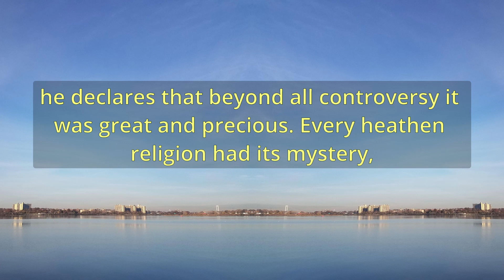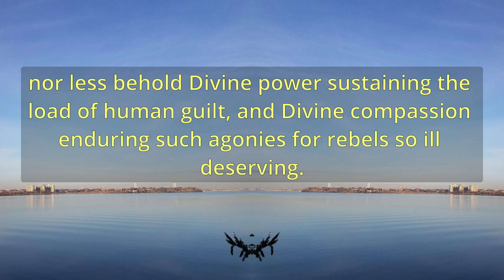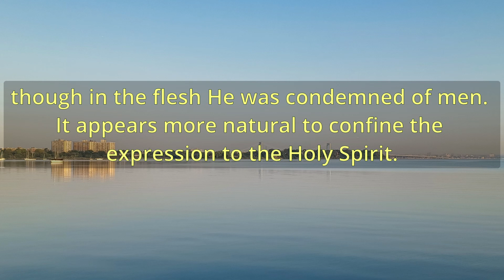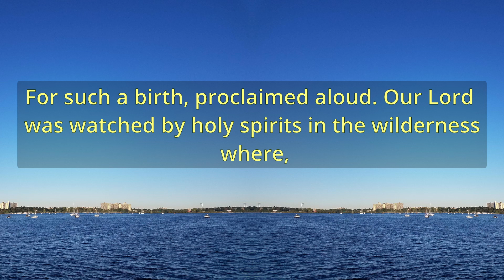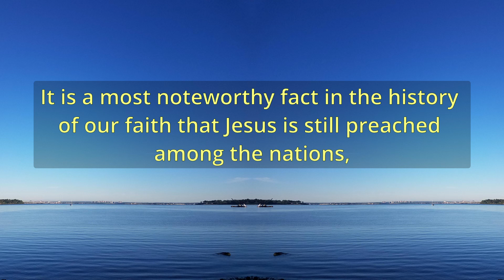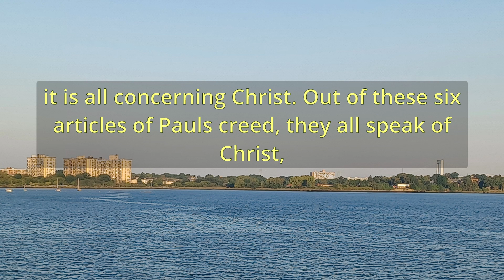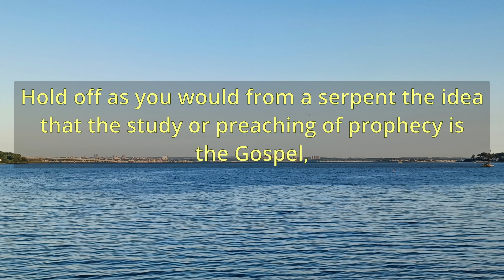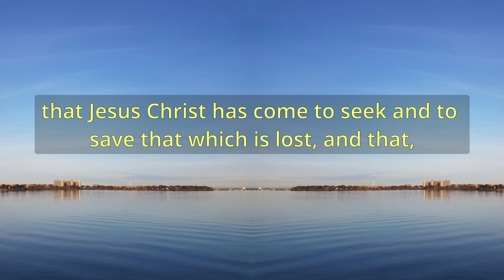"The Great Mystery Of Godliness" (A10786) - Charles Spurgeon Sermons